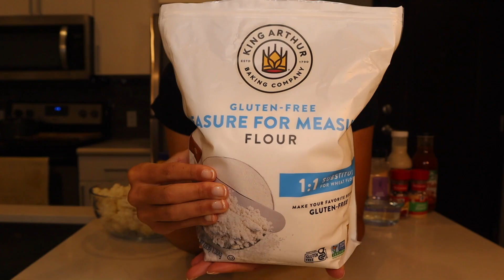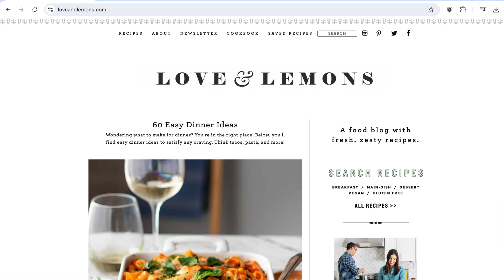CAULIFLOWER BUFFALO WINGS (vegan, GF) // better than b-dubs 🔥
With football season upon us, nothing sounded better than some meat-free gameday wings! Top these off with some vegan ranch dressing and you've got a winning combo. 🥇

*Camera & tripod*
Canon EOS M50 Camera

*Music*
Day Off by Tokyo Music Walker   / user-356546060

🎵 Track Info:

Title: Day Off by Tokyo Music Walker

🎧 Available on:

YouTube:    • Tokyo Music Walker - Day Off
YouTube Music:    • Tokyo Music Walker - Day Off

😊 Contact the Artist:

Tokyo Music Walker:
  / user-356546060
  / tokyo_music_walkerr